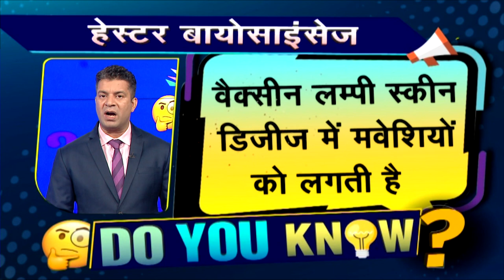Do You Know ? | Hester Biosciences Limited के दिलचस्प Facts बता रहें हैं Sumit Mehrotra | Poultry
AwaazDoYouKnow : HesterBiosciences के दिलचस्प फैक्ट्स | @CNBC_Awaaz की खास पेशकश | इस नई सीरीज में हम बताएंगे कंपनियों के कुछ ऐसे फैक्ट्स जो आपने शायद ही सुने हैं

n18oc_business